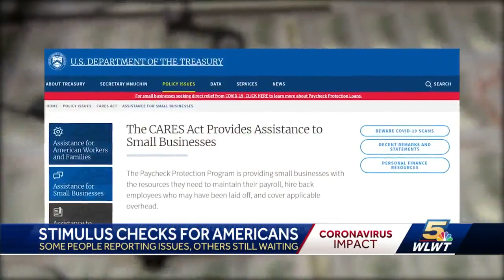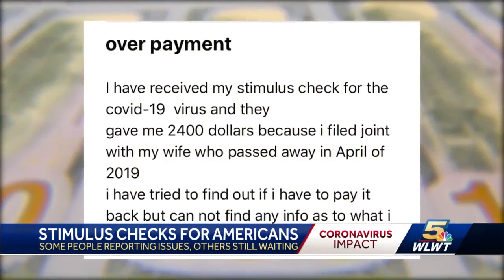People in Greater Cincinnati dealing with stimulus check issues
Some people are having trouble reaching the IRS with their stimulus check issues.